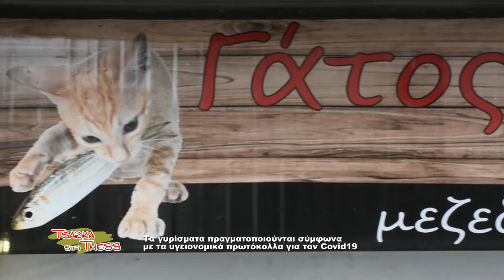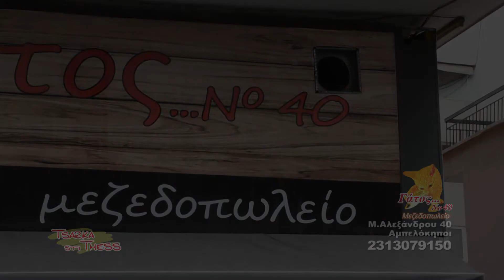tsarka sti thess - ΓΑΤΟΣ Νο 40 Εστιατόριο μεζεδοπωλείο ( CAT No 40, Restaurant -tavern ) (1080p50 )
Μεζεδοπωλείο ''Γάτος Νο.40''
Ελληνικό εστιατόριο · Εστιατόριο · Κουζίνα/μαγειρική
Μεγάλου Αλεξάνδρου 40 56123 Θεσσαλονίκη
Υποσχόμαστε ένα υπέροχο ταξίδι σε ελληνικές γεύσεις κι ένα πραγματικά ζεστό περιβάλλον
Η κουζίνα μας είναι ανοικτή καθημερινά από 12:00μμ μέχρι 12:30πμ
Κάθε Δευτέρα είμαστε κλειστά ( Ρεπό)
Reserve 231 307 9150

Egnatia tv ,Thessaloníki ,Greece Tsarka sti Thess Η Eγνατία τηλεόραση στην ψηφιακή εποχή! Κανάλι 51 (συχνότητα 714ΜΗz) Ποιότητα και τεχνολογία πακέτο με έναν ψηφιακό αποκωδικοποιητή mpeg4 Ψυχαγωγική εκπομπή "Tsarka sti Thess" Ένα ξεχωριστό τηλεοπτικό μαγκαζίνο μαγκαζίνο στην Έγνατια τηλεοραση.τσαρκάρουμε καθημερινά στη Θεσσαλονίκη εδώ μέσα από την Εγνατία τηλεόραση και δείχνουμε τις μυρωδιές τις λιχουδιές και τα αρώματα (και μπαχαρικά) της πόλης προτείνοντας τα καλύτερα στέκια , στη γεύση ... από το λουλούδι μου κουλούρι μου ,στην ονομαστή μπουγάτσα της πόλης μέχρι τις σούπες και τον πατσά της ΣΕ λεω !!! διασκεδάζουμε στα λαδάδικα στην Βαλαωρίτου στο λιμάνι στον εύοσμο στην πολίχνη στην καλαμάρια ΣΤΗΝ ΒΟΛΤΑ ΜΑΣ προβάλουμε ΞΕΧΩΡΙΣΤΑ σημεία διαμονής ,τις καινοτομίες , τα μνημεία και την ζωντανή ιστορία της πόλης ... Αθλούμαστε και είμαστε FITNESS έχουμε στήλη auto moto και είμαστε γεμάτοι τσαρκοεκπήξεις!!! Με τον Τάσo Χαριτωνίδη Καθε Δευτέρα εως Παρασκευή στις 17:30 μ.μ. Σάββατο και Κυριακή στις 13:30 και Mεταμεσονύκτια Τσάρκα καθημερινά Δευτέρα έως Κυριακή 1.30 με 2 το πρωί ρίτη στις 2:00​​​​​πμ  Τσάρκα στη Θεσσαλονίκη γιατί η ζωή θέλει ΤΣΑΡΚΑ ΞΕΡΕΙΣ ΕΣΥ!!! Tsarka sti Thess Οι τσάρκες συνεχίζονται... και τον Φθινώπορο - Χειμώνα 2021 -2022